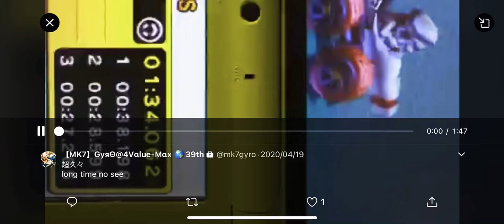MK7 NBC 1:34.062 2020（gyro）